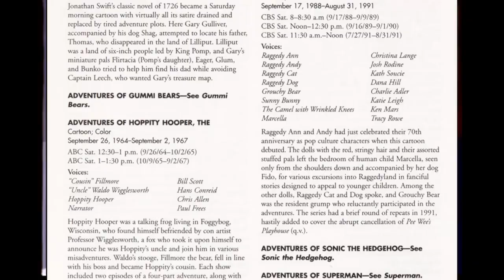Hoppity Hooper - A Brief History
Hoppity Hooper was a little known, low budget animated cartoon series from the mid-60s. It ran from september 26th, 1964, to September 2nd, 1967. Unlike classic Warner Brother, Disney and Hanna-Barbera cartoons, Hoppity has not fared well in this digital age.

In a customary format of short quipps mixed with random uninteresting historical facts, I'd like to celebrate Hooper for the joy that it brought me.